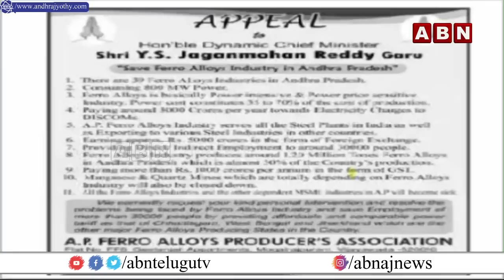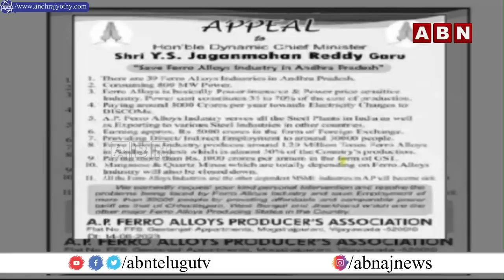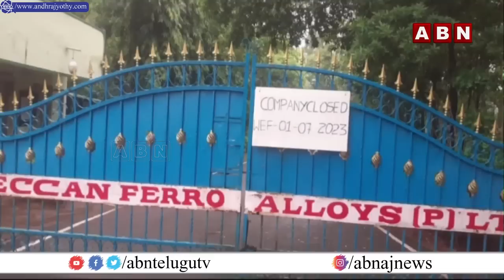కుంగిపోతున్నాం.. వడ్డింపులు ఆపండి అంటూ పరిశ్రమల ప్రకటనలు | Jagan Mohan | ABN Telugu